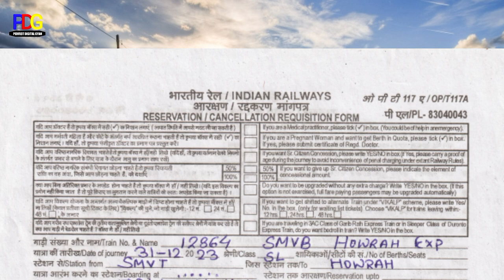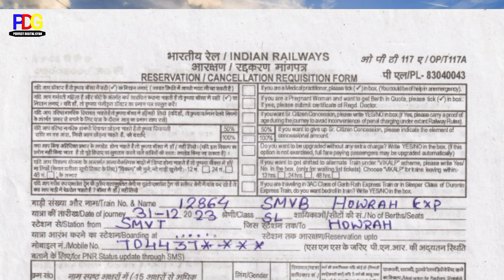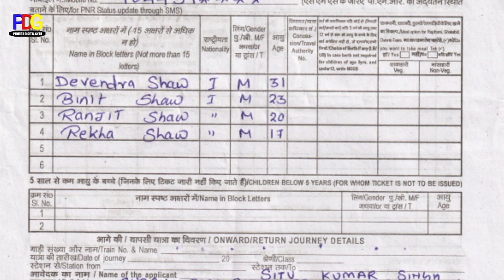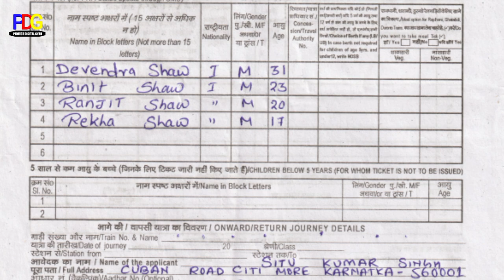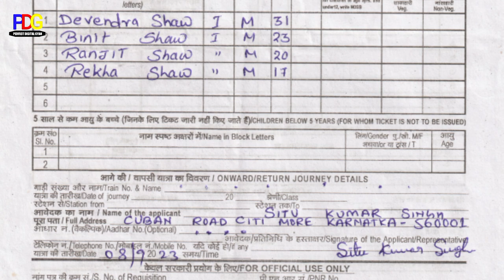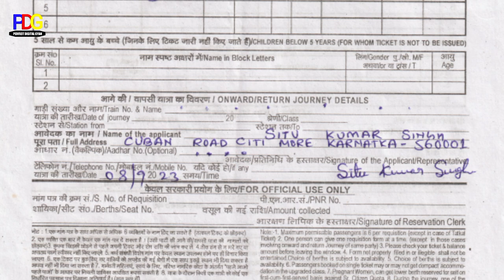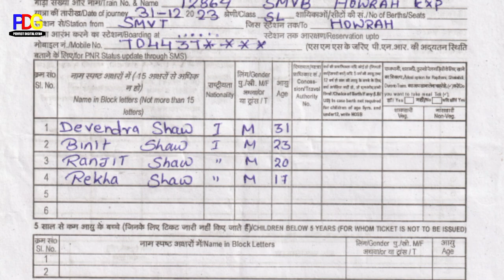How to fill train ticket reservation form in hindi |train ticket form kaise bhare|counter form railw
Hello Friends 🙏🙏🙏🙏
Railway ka reservation form kaise bhare
Counter ticket reservation form kaise bhare
Railway reservation form kaise bhare
Indian railways ticket booking requisition form fillup
Reservation Requisition Form
Cancellation Requisition Form
Railway form fillup
Railway Reservation Form Fillup
How to fill train ticket reservation form in hindi
Train ticket form kaise bhare
How to fill railway counter reservation form
Train ticket form fillup
Offline counter ticket form kaise bhare
ticket booking form kaise bhare
counter ticket cancellation form fillup
counter ticket form kaise bhare
counter reservation form fillup
tatkal ticket form fillup
Reservation Form Kaise Bahre
tatkal ticket form kaise bhare
How to fill tatkal ticket form
Railway ticket booking form kaise bhare
Indian railways reservation form fillup kaise kare
How fill railway reservation form
train ticket booking form kaise Bahre
reservation form fillup
prs ticket booking
Prs counter ticket booking
prs counter form fillup